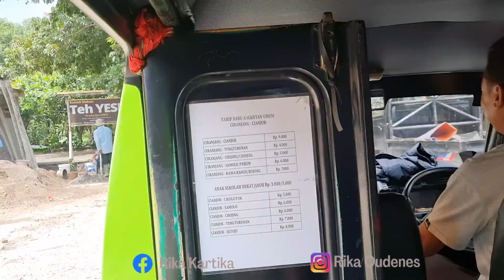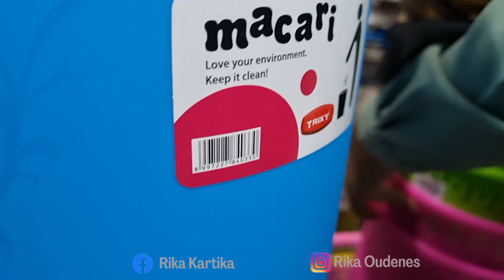NAIK ANGKOT BELANJA DI TOKO KELONTONGAN MURAH DI CIANJUR